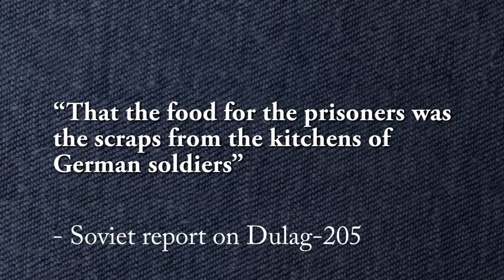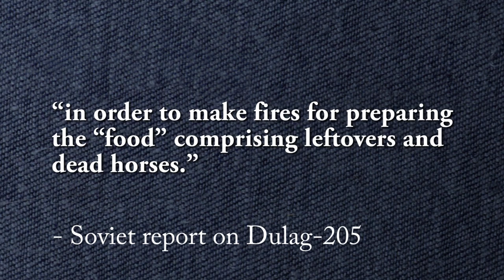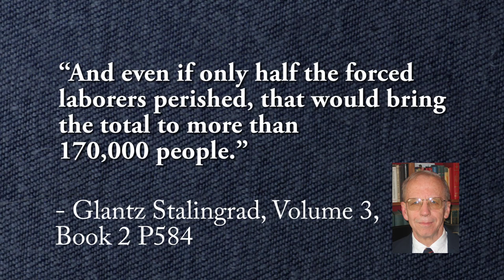6th Army's Rations at Stalingrad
How bad were Sixth Army's rations at Stalingrad? The answer is - very bad. They were existing on half-rations right from the beginning of the siege, and it only got worse from there.

Please check out the Pinned comment in the comment section for the sources I used and other information.

And hit the little bell icon to be notified when videos like this are uploaded.